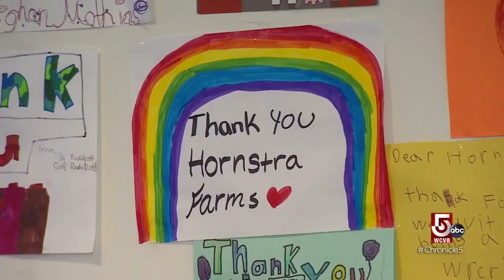Sales skyrocketed at Hornstra Farm during the pandemic